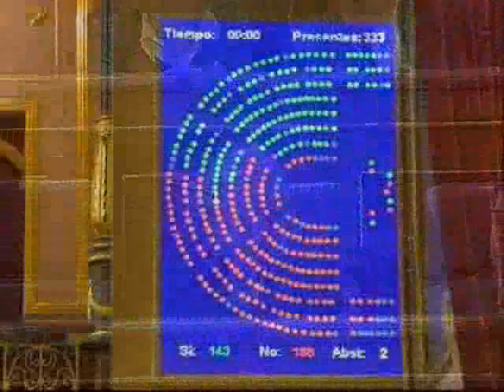Rosa Díez y el PP rompen la unidad contra el terrorismo. El congreso vota en contra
Resumen intervenciones de : UPyD, ERC-IU-ICV, PP, PSOE, CIU.
FacineRosa Díez se ha cargado la unión de todos los partidos frente al terrorismo tomando el testigo del PP usándolo para crispar y con fines electoreros. El Congreso ha rechazado este martes la moción presentada por la diputada de UPyD, la populista Rosa Díez, sobre la disolución en bloque de los 42 ayuntamientos gobernados por ANV, que solamente ha contado con el respaldo del Partido Popular.

El resto de grupos han censurado el uso del terrorismo como arma electoral o las consecuencias de disolver ayuntamientos como pedía la diputada: en caso de que alguna corporacion disuelta pusiese un recurso ante la justicia y lo ganase, se anularía la sentencia y habría que pagar indemnización.
 PSOE, PNV, ERC-IU-ICV y CiU han votado en contra de la propuesta, que ha obtenido 143 votos a favor frente a 188 votos en contra y dos abstenciones. El portavoz de Interior del PSOE, Antonio Hernando, ha dicho sentir "aversión democrática" por la presencia de ANV en los ayuntamientos pero ha recalcado que el camino para desalojarles es la presentación de mociones de censura donde gobierna en minoría y extremar la vigilancia donde tiene mayoría absoluta, para, caso por caso, proceder a su disolución siempre que haya pruebas suficientes.

La intervención de Hernando seguía la línea de la enmienda de sustitución que el PSOE había ofrecido a Rosa Díez y que ésta rechazó.
Idéntico razonamiento ha hecho la representante de Convergencia y Unió, Mª Mercè Pigem Palmés. El representante del PNV ha reprochado a la socia del PP que acuse a los partidos nacionalistas constantemente de connivencia con el terrorismo, y el representante de ERC-IU-ICV reprochó a la populista que sabe perfectamente que con la ley en la mano lo que pide no se puede hacer.

 FacineRosa ha hecho un valioso regalo a ETA: de nuevo saben que cada movimiento que hagan será usado para atacar al gobierno.